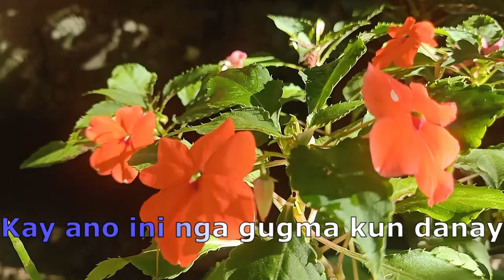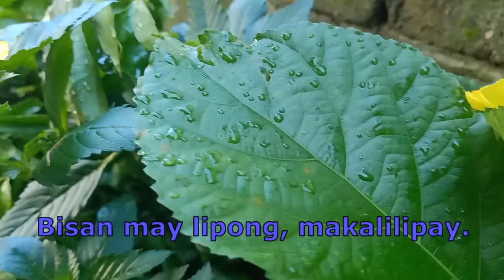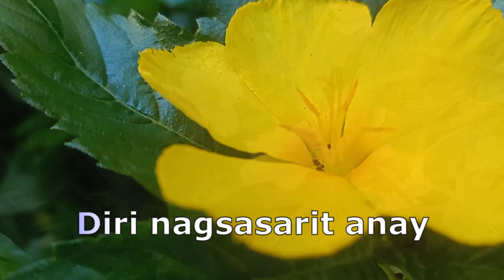Maharaw nga Misay | videoke version | waray waray song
Kanta waraynon